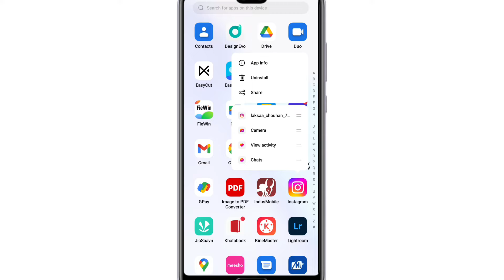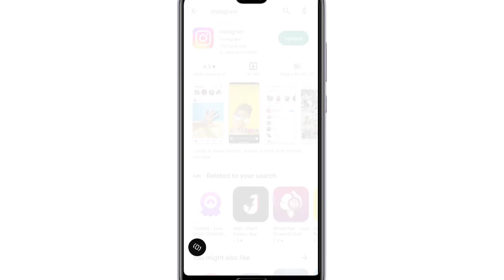Instagram Story Download Error Problem Solve